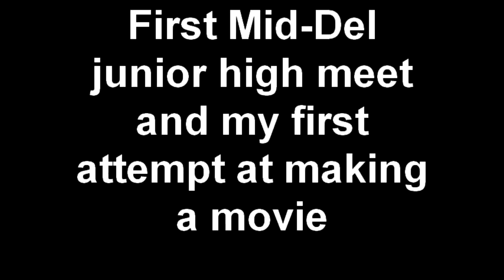First Mid-Del junior high meet and my first attempt at makin